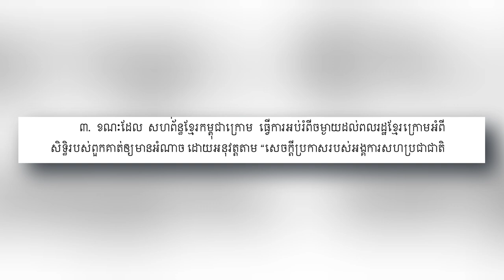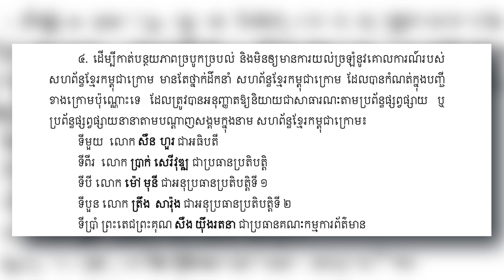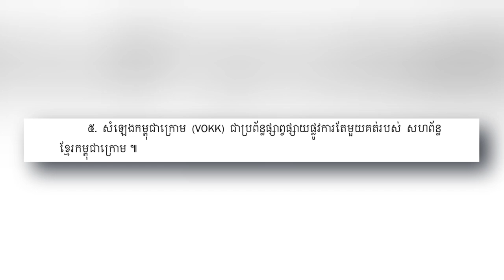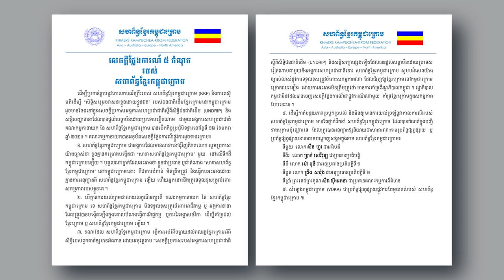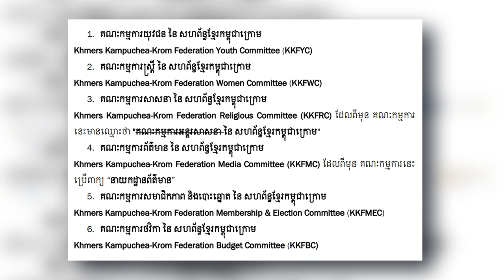The result of KKF Annual Meeting 2023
លទ្ធផលនៃសន្និបាតដំណាច់ឆ្នាំ ២០២៣ របស់ សហព័ន្ធខ្មែរកម្ពុជាក្រោម